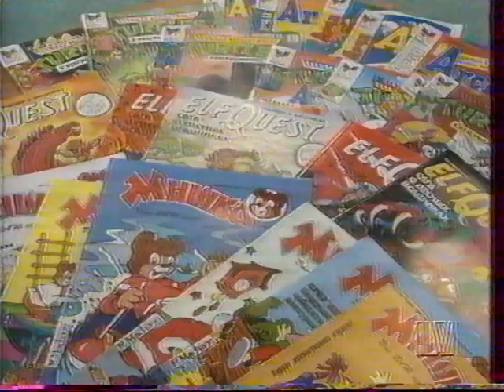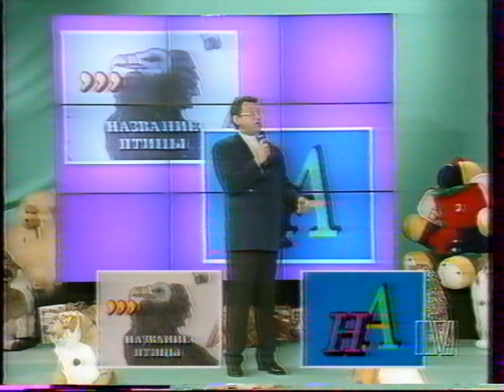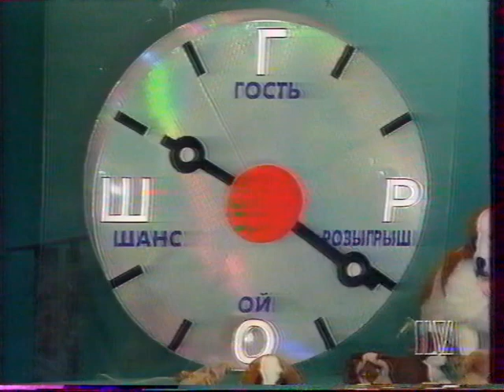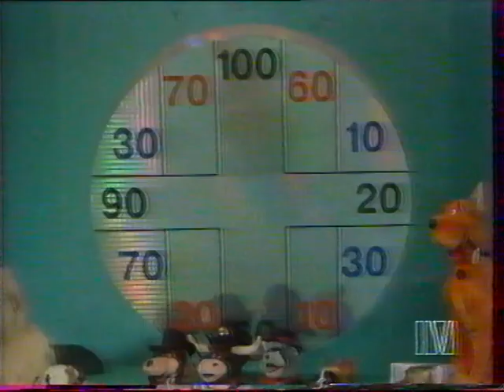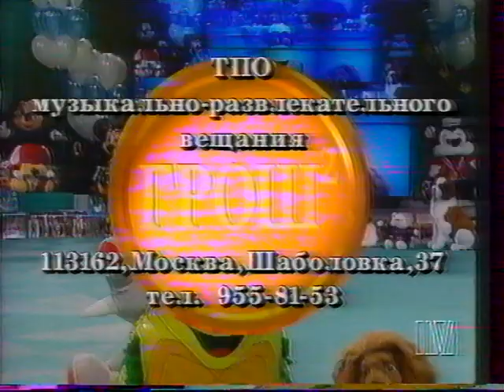Телеигра "Грош в квадрате" (1996 год). 1/16 финала. Команда "Клас" против команды "Дина"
Первая игра команды "КлаС" в телевизионной игре в ребусы, выходившей на телеканале "Российские университеты" в середине 90-х. Состав команды "КлаС":
- Кирилл Колесников;
- Лена Солёнова;
- Сева Алексеев (капитан).
Состав команды "Дина":
- Таня Шевелькова;
- Георгий Непотачев;
- Василий Прокопчук (капитан).